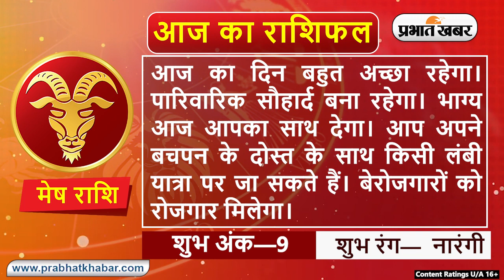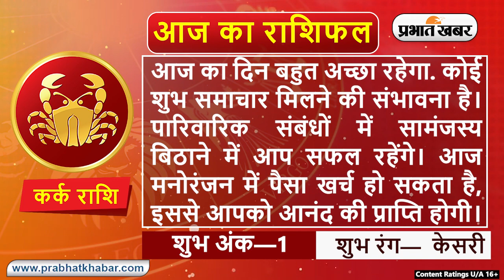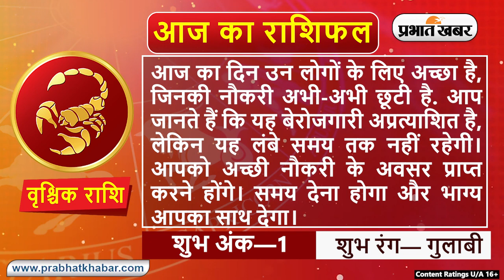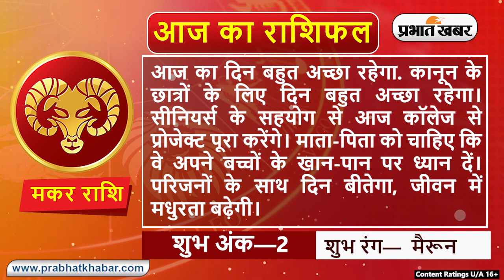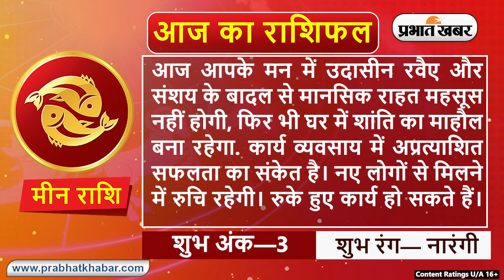Daily Rashifal 12 January, Thusday: Aries से Pisces राशि के लिए कैसा होगा आज का दिन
Daily Rashifal 12 January, Thusday :  आज का राशिफल Aaj Ka Rashifal में जानिए हिंदी में अपना दैनिक राशिफल  Daily Rashifal in Hindi.आपका दिन कैसा बीतेगा, आपका भाग्य और आपके लिए शुभ रंग क्या है? इन सवालों के जवाब Horoscope Today के जरिए मिलेंगे. आपका आने वाला वक्त कैसा होगा? Career कैसा रहेगा या फिर Love Life कैसी होगी, यह सब जानने के लिए Money Rashifal, Career Rashifal, Love Rashifal पढ़ें. साथ ही जानिए मेष राशिफल Aries Horoscope, वृष राशिफल Taurus Horoscope, मिथुन राशिफल Gemini Horoscope, कर्क राशिफल Cancer Horoscope, सिंह राशिफल Leo Horoscope, कन्या राशिफल Virgo Horoscope, तुला राशिफल Libra Horoscope, वृश्चिक राशिफल Scorpio Horoscope, धनु राशिफल Sagittarius Horoscope, मकर राशिफल Capricorn Horoscope, कुंभ राशिफल Aquarius Horoscope, मीन राशिफल Pisces Horoscope.

क्या कहते हैं आपके सितारे, देखें मेष से मीन राशि तक सभी 12 राशियों के लिए कैसा रहेगा आज का दिन I 12 जनवरी , 2023, गुरुवार